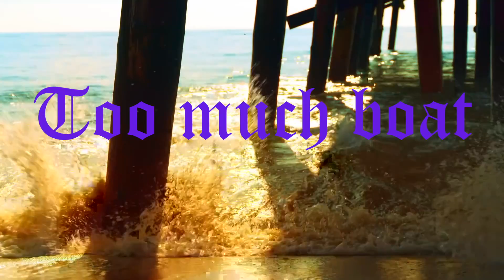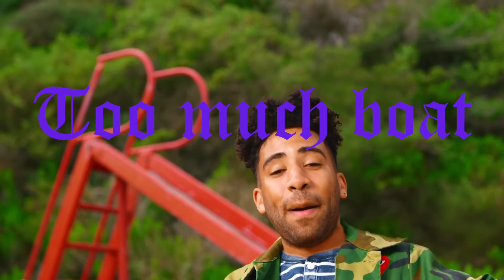Too much boat - Lil Yachty X Kyle type beat( happy type beat)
lil yachty x kyle type beat

 happy type beat lil yachty type beat 2019  lil yachty self made